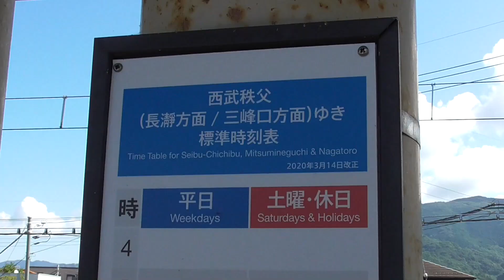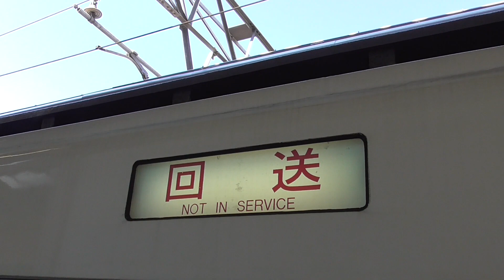西武秩父線4000系 秩父鉄道「御花畑行き」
2020年9月5日撮影　横瀬駅→御花畑駅